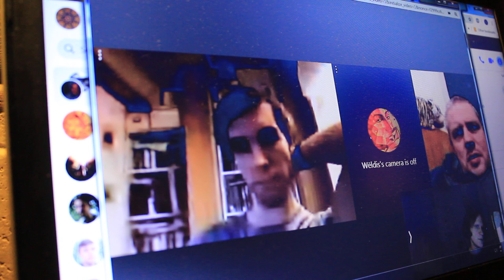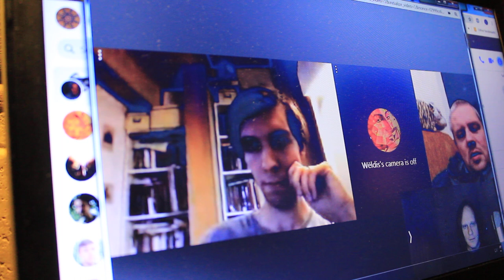Prūsisks waitjāsenis 2019-11-14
Bilāimai prūsiskai 2019 m. lapkrūtjas 14 d.
Waitjāi: Paustātauts, Nērtiks, Glabbis, Wēldis
Tīnklan sirzdau: Wīlkapēdin, Kirsnāpelkin, Merūnans be Sandlaūkan
Tēman: zēisnas buttas sawaītis, izbegsnā iz skūlin, prūsiska lekcija  en Tarūnjas uniwersitātei